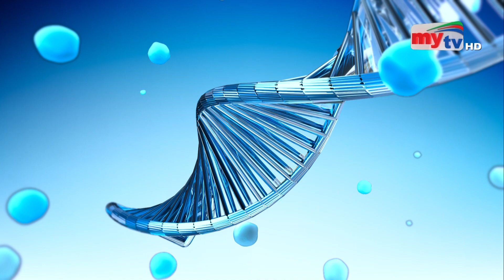শীতে চোখের যত্ন | Dr. Md. Sayedul Haque | Dr. Shanjida | EP 431 | My Health | Mytv